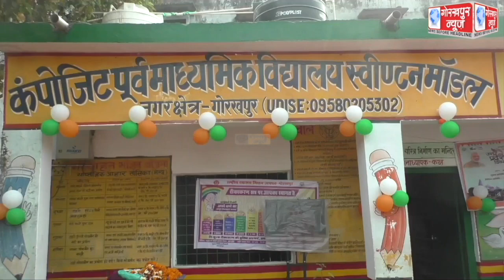यूपी स्थापना दिवस समारोह की श्रृंखला तथा राष्ट्रीय मतदाता दिवस के अवसर पर स्वास्थ्य विभाग ने विविध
यूपी स्थापना दिवस समारोह की श्रृंखला तथा राष्ट्रीय मतदाता दिवस के अवसर पर स्वास्थ्य विभाग ने विविध प्रतियोगिताओं का किया आयोजन, सीएमओ डॉ आशुतोष कुमार दुबे ने कहा, बचपन से ही शारीरिक गतिविधियों का अभ्यास करता है एक स्वस्थ नागरिक का निर्माण।।